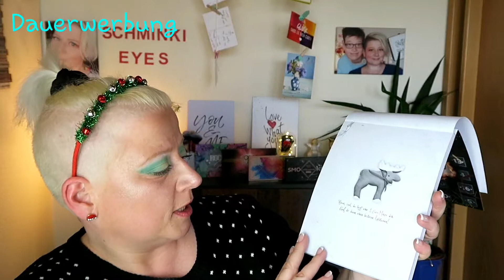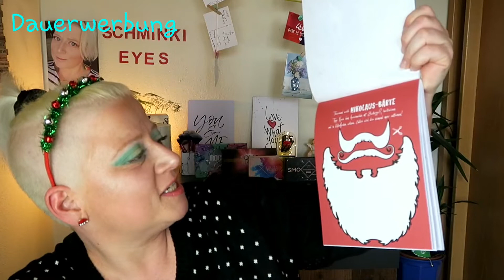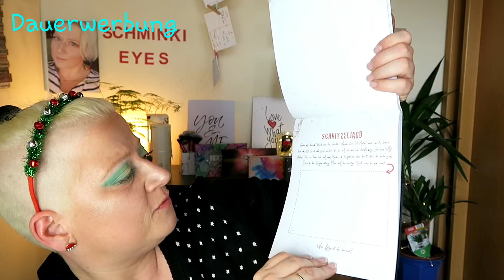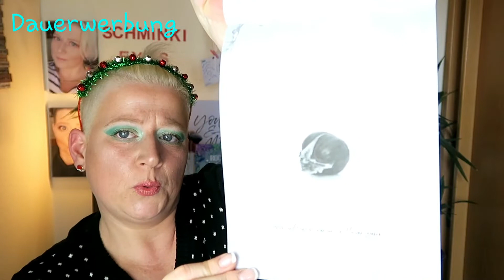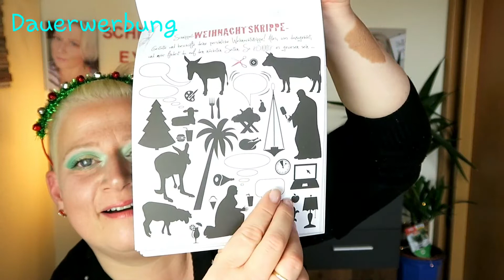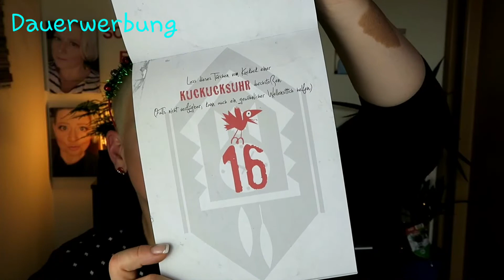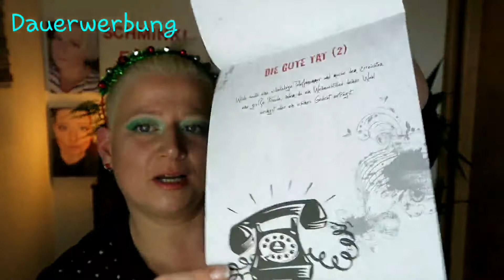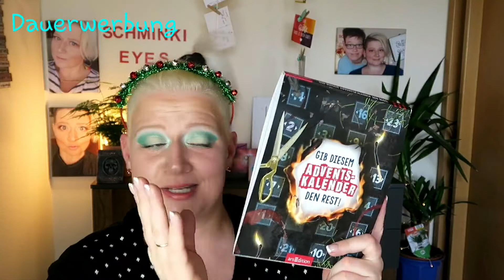Gib diesem Adventskalender den Rest! 24 Tage einfach mal die Sau rauslassen ;-D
Hallo meine lieben und herzlich Willkommen zu einem erneuten Adventskalenderunboxing der etwas anderen Art bei mir
Heute gibt es wirklich mal was anderes
Vergiss besinnliche Weihnachten - der erste "Gebrauchs-Adventskalender" ist da!

Der Anti-Adventskalender zum Reißen, Tränken, Schnippeln, Bekleben, Beschmieren und Zerknüllen, was das Zeug hält!
Nieder mit betulichem Vorweihnachtsgesäusel, Kaufrauschwahnsinn und schokoladenschwerer Unbeweglichkeit - hier zählt die lustige Idee! Schwarzer Humor statt Silberglöckchen - hier ist kreative Action angesagt! Dieser witzige Vorweihnachts-Begleiter zum Dampfablassen ist genau das Richtige für alle, die in der "stillen Jahreszeit" etwas erleben wollen. Oder dem alljährlichen Weihnachtsstress etwas entgegenzusetzen haben: Kaum ist das Türchen aufgemacht - nein, durchstoßen, durchrätselt, durchwässert oder sonstwie bearbeitet - wartet eine Tagesaufgabe, die keine Langeweile aufkommen lässt.
Unterhaltsam und ein bisschen böse: Der Spaß für Weihnachtsmuffel und Konsumverweigerer.

• Advent mal anders: 24 (aber-)witzige Ideen für den Countdown bis zum Fest
• Garantiert glitzerfrei: Abreißblock mit 48 robusten und bekritzelbaren Blättern, FSC-zertifiziertem Papier, hergestellt in Deutschland
• Cooles Geschenk: Für Männer, Frauen und alle, die das Leben mit einem Augenzwinkern sehen!
Für 5,11€ bekommt ihr diesen Anderen Adventskalender bei Amazon
Eure Elfe
Steffi